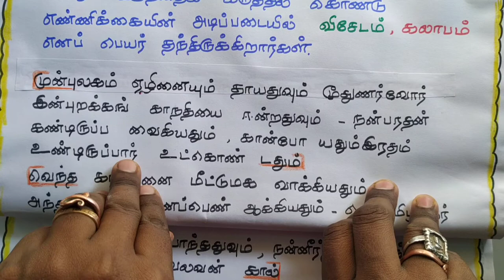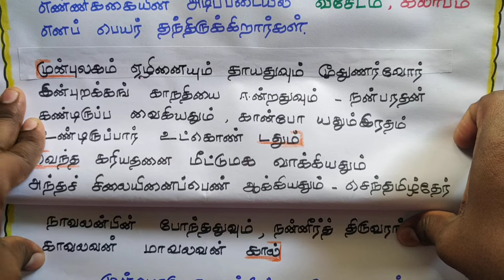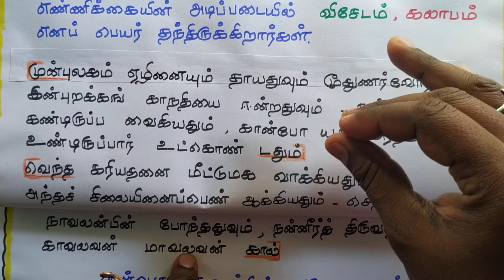குளகச்செய்யுள் | செய்யுள் வகை (பகுதி_02) | தண்டி. நூற்பா- 4 | பொதுவணியியல்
தண்டியலங்காரம்
பொதுவணியியல்
குளகச்செய்யுள்
தண்டியலங்கார நூற்பா- 04